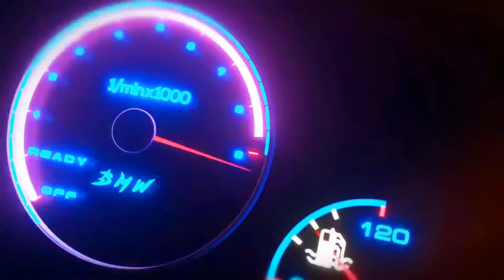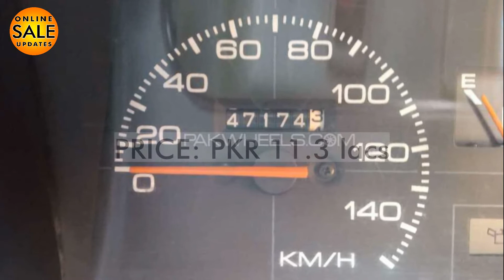Buy Suzuki Mehran VXR Euro Model 2018 || in Pakistan - Buy Used Cars in Pakistan.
Topic Covered on this Channel:
1. How to buy a used car?
2. Buy used cars in Pakistan
3. Used cars buying tips
4. Latest cars prices in Pakistan
5. Used cars for sale in Pakistan
6. Buy modified cars in Pakistan
7. Buy sports bikes in Pakistan
8. Tips for buying a used car
9. How to check car documents?
10. How to check the paint of used cars?
11. Sasti car in Pakistan
12. How to buy a car?
13. Used car prices in Pakistan
14. Cheap cars in Pakistan
15. Suzuki rates in Pakistan
16. Toyota corolla gli new model
17. Toyota corolla xli new model
18. Imported car prices in Pakistan
19. How to inspect used cars
20. How to check a car for sale
21. Buy Mehran used car
22. Buy used carry Dabba
23. Buy used vehicles in Pakistan
24. Pakwheels budget cars for sale